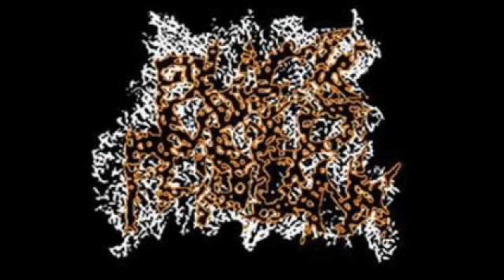Black Mold Phallanx - Fuligo Septica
Unsanitary Breeding Ground